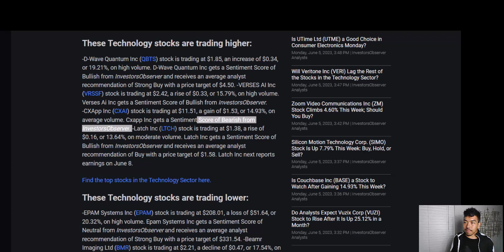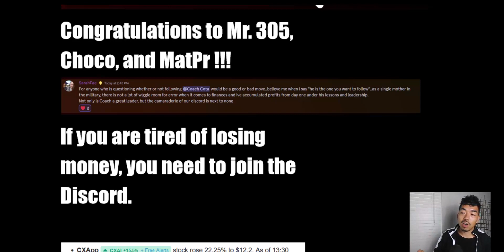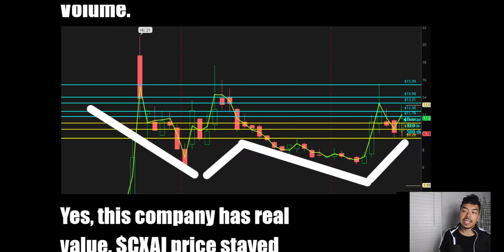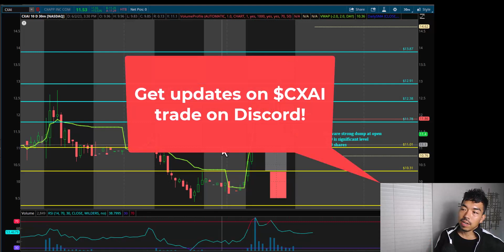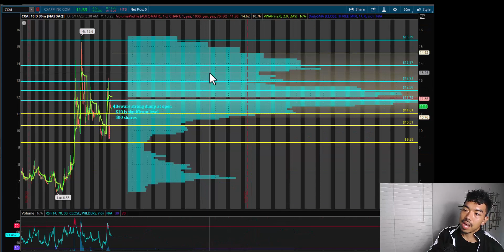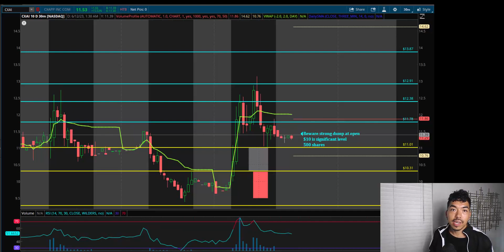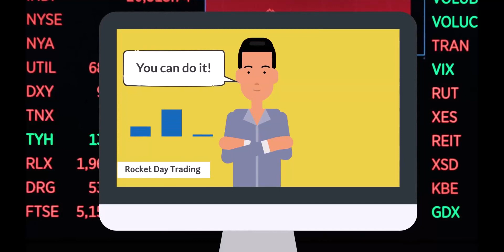[HURRY] This AI Penny Stock Has a 75% Chance of Short Squeeze!!!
$CXAI CXapp stock short squeeze analysis $AI stock crash earnings announcement news today 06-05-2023 June 5th, 2023. What happened to $CXAI? Should you buy $CXAI?

$CXAI better than $BBBY $AMC stock earnings analysis.

June 5th, 2023 stock trading tutorial today. Technical analysis and price targets for $CXAI.